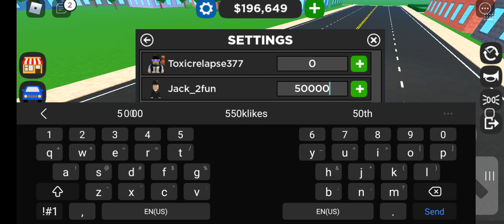June 11, 2022